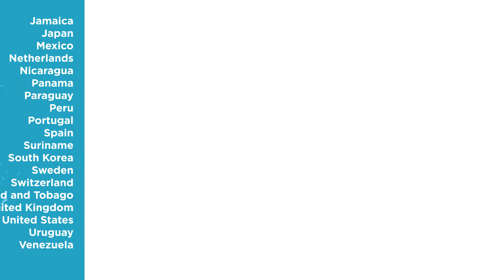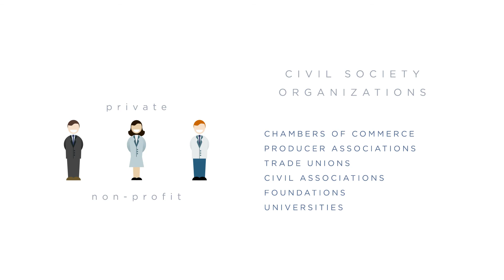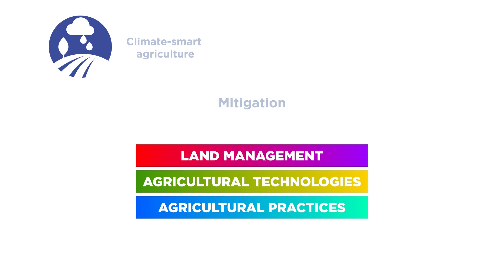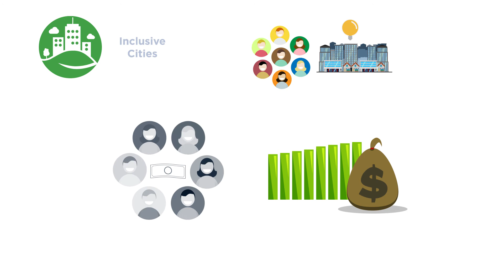What is the Multilateral Investment Fund?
The Multilateral Investment Fund serves as an IDBG innovation laboratory to promote development through the private sector by identifying, supporting, testing and piloting new solutions to development challenges and seeking to create opportunities for the poor and vulnerable populations in the LAC region. To fulfill its role, the MIF engages and inspires the private sector and works with the public sector when needed.